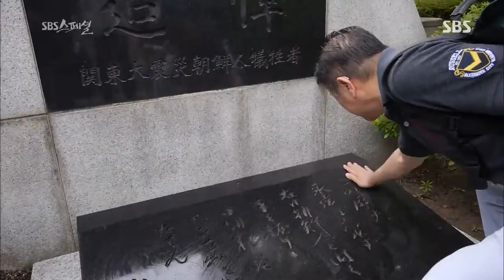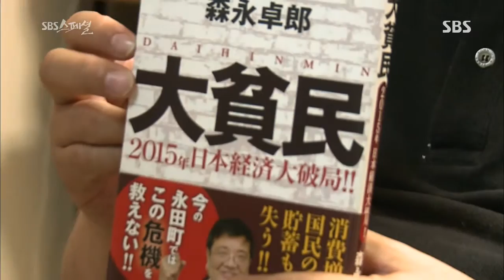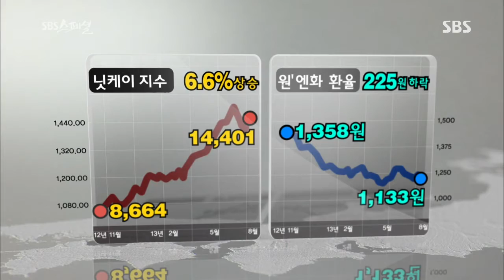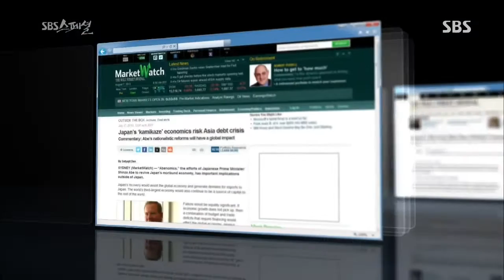SBS스페셜(젠야 - 열도의 위험한 밤) 130811 #4(8)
- 젠야 - 열도의 위험한 밤 -
SBS 스페셜 334회
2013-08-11